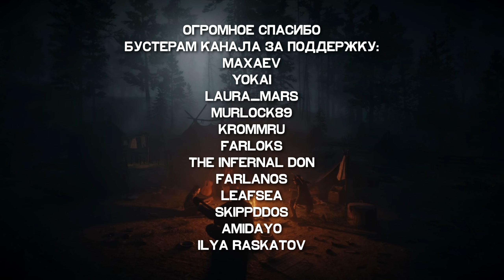RDR RP - Судьба шерифа Армадилло #14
Гарри Рейборн - самовлюбленный монстр, который хочет отомстить всему Нью-Остину за гибель своего брата Грэма Рейборна.

 rdr 2 rp рп сериал рдр рп